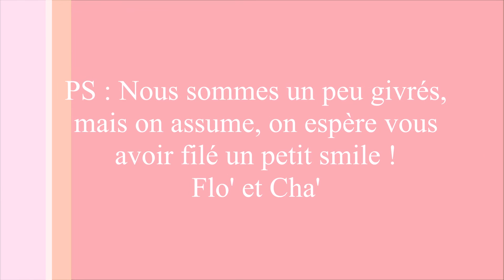Eden des Rêves - Chubby Bunny Challenge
Challenge "Chubby Bunny" sur le blog de l'Eden des Rêves, par Charlène et Florian.

C'était encore une fois du grand n'importe quoi, on l'admet facilement... mais on se retrouve en août pour le bilan lecture de juillet !

Musique d’intro : Fireflies – Owl Cities (Album : Ocean Eyes)

Toutes les informations sont disponibles sur le blog de l'Eden ou sur la page FB attenante, n'hésitez pas à venir papoter lecture avec nous ! ;)

PS : la bannière d'introduction de la vidéo a été réalisée par Phoenix Art (anciennement le Coyote Graphiste), que vous pouvez retrouver